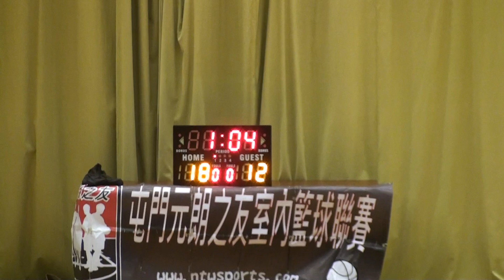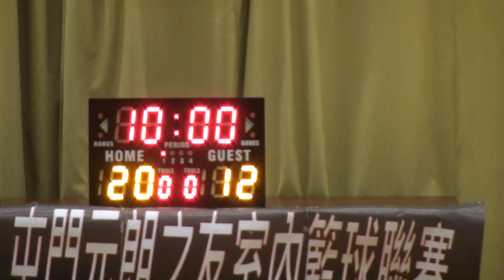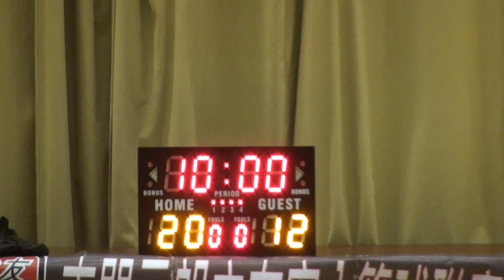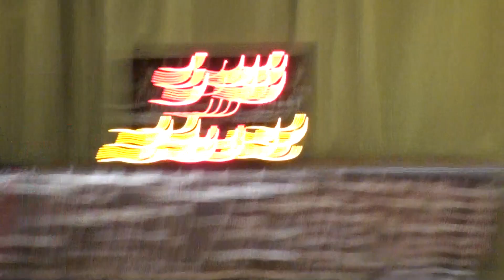20160320 第九屆屯門元朗之友室內籃球聯賽 L2組 Vida vs stmc 下半場